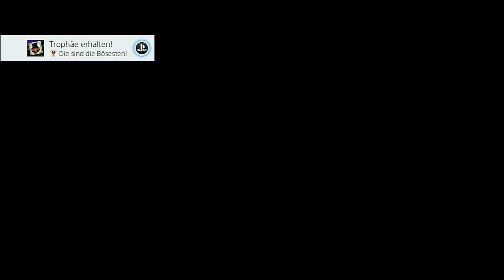Lego Super Villains | Story | Level 2 | Böse sein ist nett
Herzlich Willkommen,

In dieser Playlist, zeige ich euch den Weg zur Platin Trophäe bei Lego Super Villains.

Alles kommt natürlich in richtiger Reihenfolge. Hier mal die Liste der nächsten 20 Folgen.:
Level - Name
1 - Der Frischling x
2 - Böse sein ist nett x
3 - STAR des Tages
4 - Harley und Ivy
5 - Zeit für den nächsten Ausbruch
6 - Grodd-ulation
7 - Oa nein!
8 - Kracht´s im Museum?
9 - Keile unter dem Meer
10 - In Grids Netz
11 - Apokolips, wow!
12 - Das mit dem T.-Rex-Mech
13 - Owlman im Sturzflug
14 - Überraschung von Steppenwolf
15 - Der Mann im Mond
16 - Granny weiß Bescheid
17 - Von Mann zu Mantis
18 - Gut gestampft, Stompa!
19 - Arma-Ghetto Superstar
20 - Der Kanto-r stimmt an

Es kann auch passieren, dass wir dazwischen evtl auch Stud Multiplikator holen.

Euer Trophäen Jäger94

Meine Ausrüstung, die ich benutze um die Videos zu erstellen ist simpel, hier eine Liste.:

Game Capture Card.:

Videosoftware: (Zum Konvertieren, dass die Datei kleiner ist)